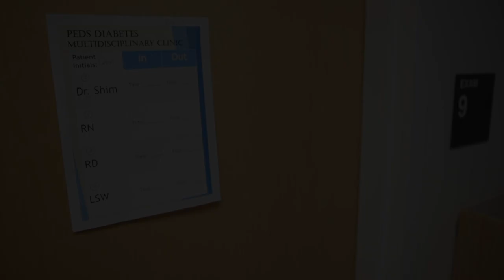Pediatric Patients with Diabetes Receive Care All in One Place | Kaiser Permanente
When he was just two years old, Calvin Jackson was diagnosed with Type 1 diabetes. As they continue to learn about and manage his condition, Calvin’s mom, Allison is relieved and grateful that they can receive comprehensive and coordinated care for her son at the Pediatric Diabetes Multidisciplinary Clinic in Hawaii.

To learn more, visit kp.org/carestories.